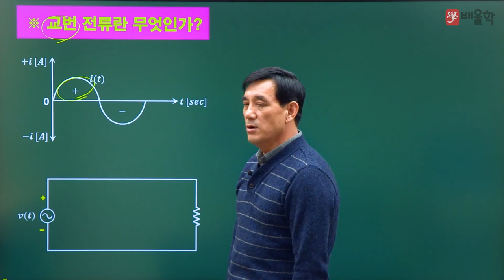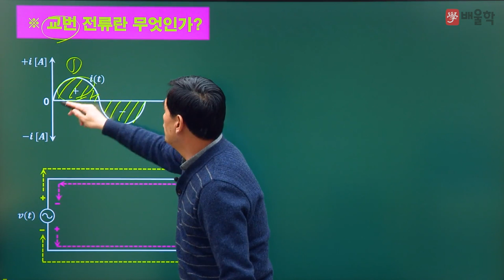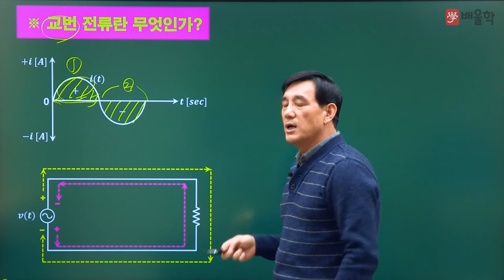[전기기사] 전기기초용어 / 3강. 교번 전류란 무엇인가? - 윤석만 기술사